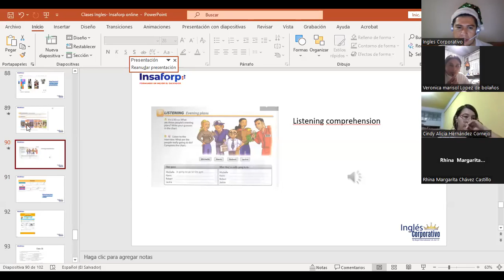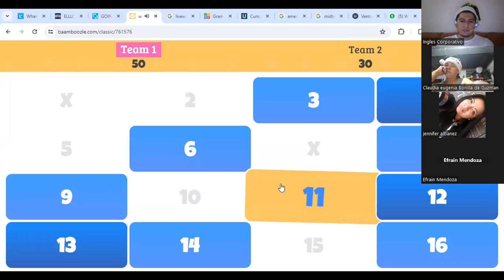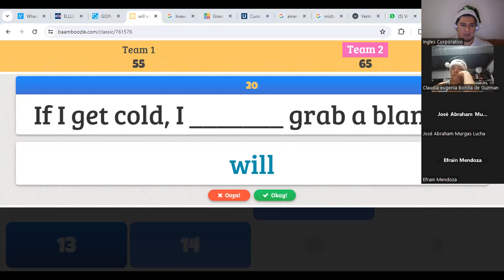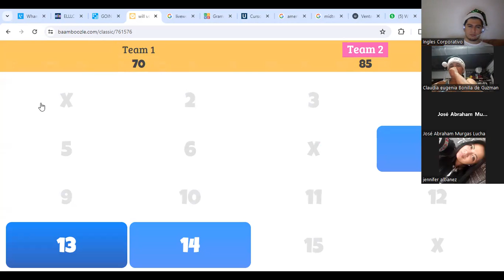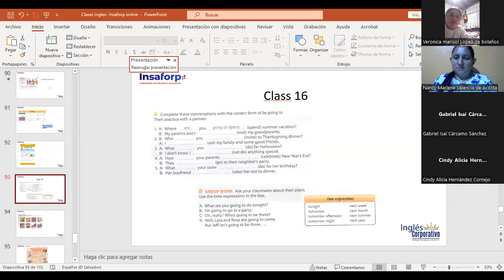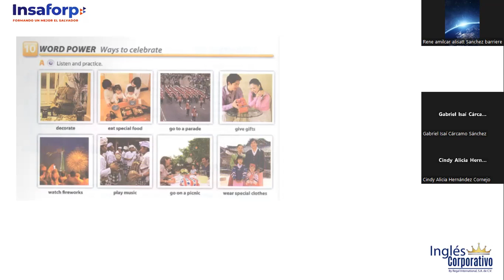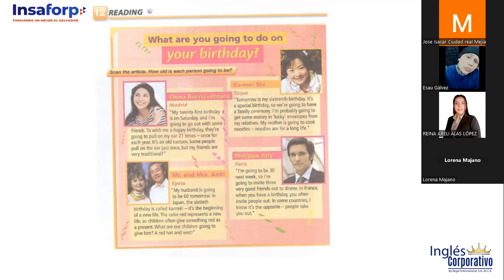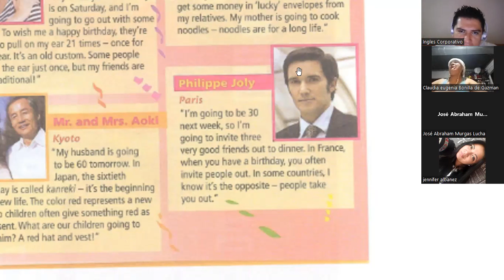Sesion 16- 12-12-2023- FI-REGA-149- Deras- Will and Be Going to.